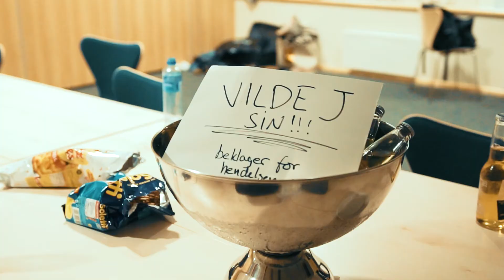26/05 VLOG! Fjordcup + opening for Julie Bergan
Made by Kevin Dahlman!